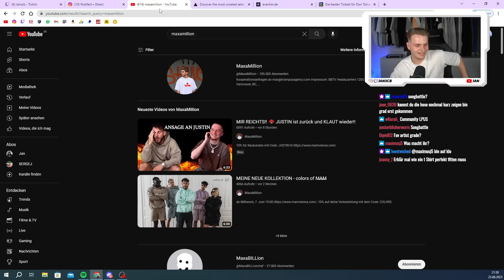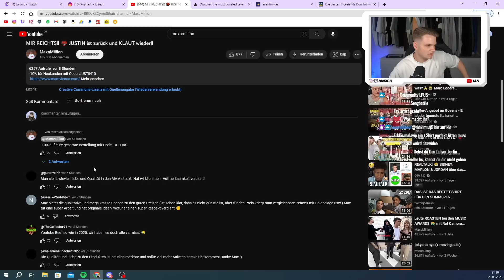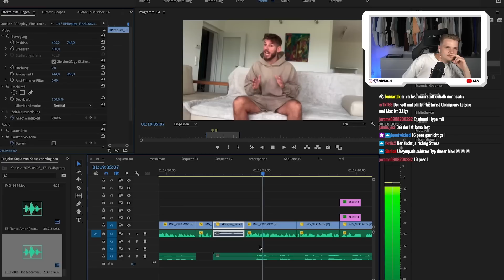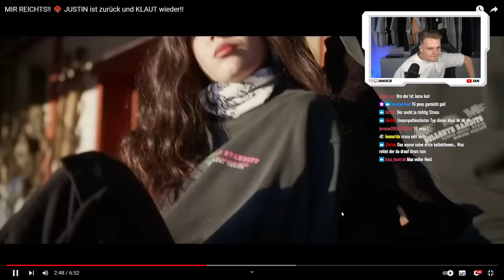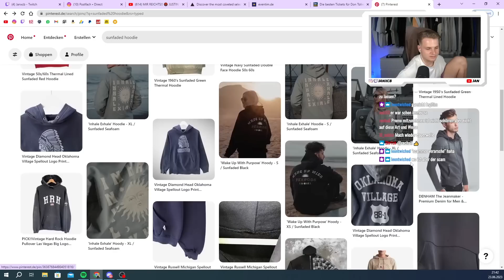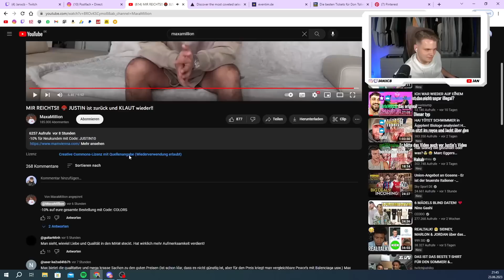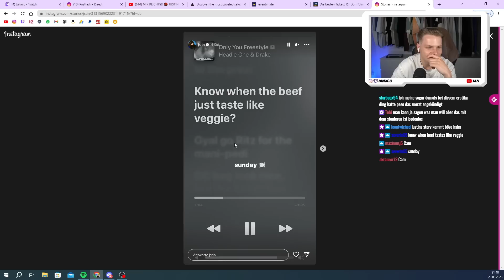MEINT ER DAS ERNST?😭 MAX ANSAGE AN JUSTIN | Jan